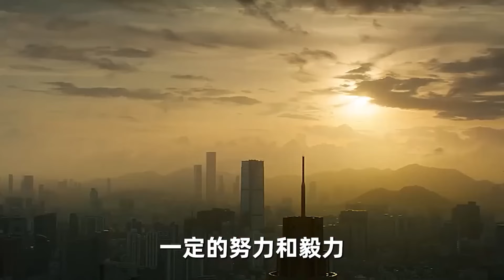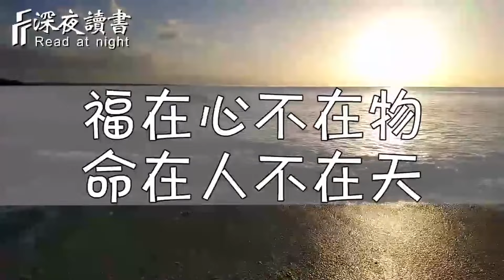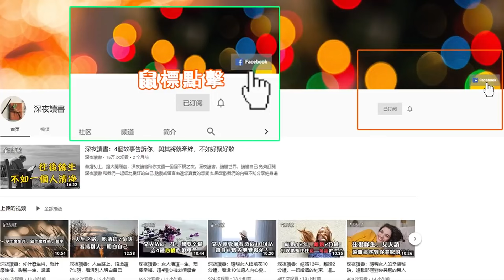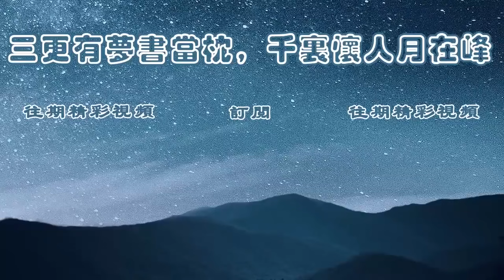「可憐之人，必有可恨之處」！這五類人，完全不值得同情，註定命苦，千萬別把好心錯付了!【深夜讀書】